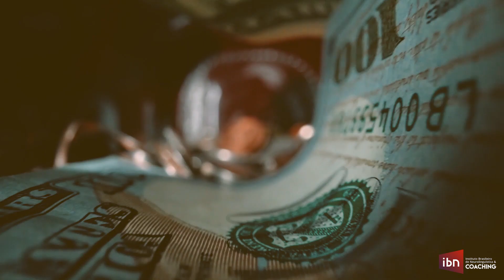Dom Emocional Gratuito e Online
Dia 25 de Abril de 2020 das 9h às 18h.